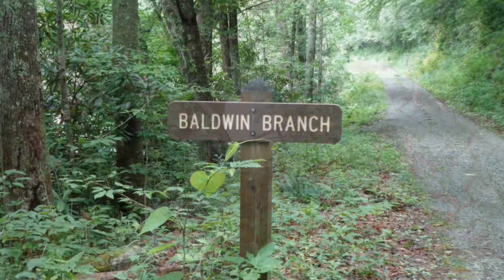Cranberry Wilderness, West Virginia; June 2015